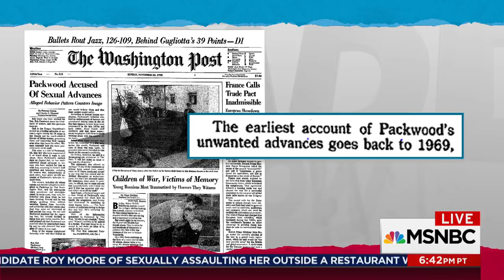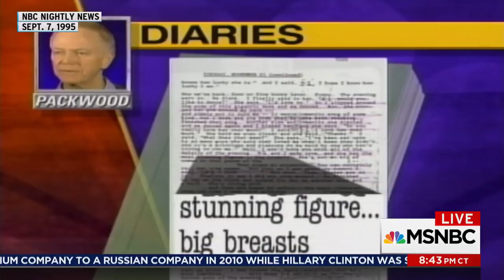Mitch McConnell Handling Of Past Sex Scandal A Warning For Roy Moore | Rachel Maddow | MSNBC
Rachel Maddow reminds viewers of the sexual harassment case against Senator Bob Packwood and how Mitch McConnell used the Senate Ethics Committee and the threat of expulsion to drive Packwood from the Senate in shame. So he knows how to handle Moore.